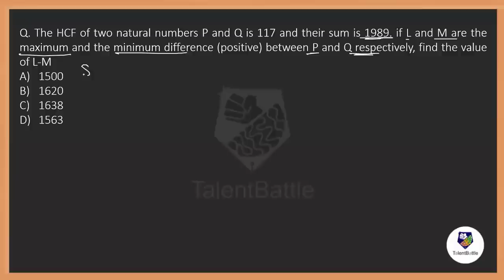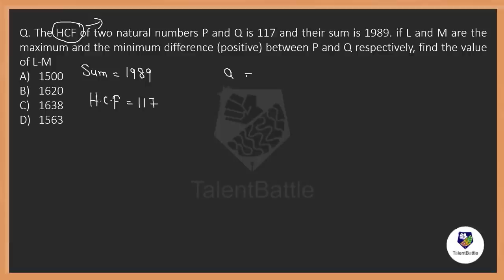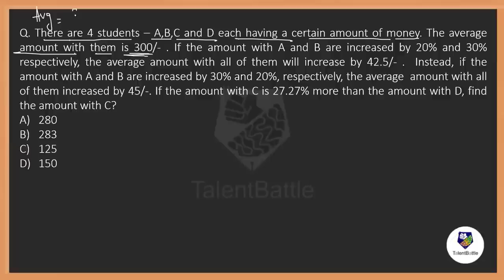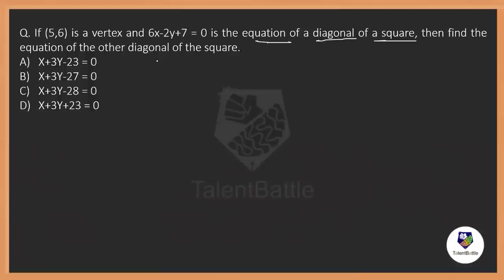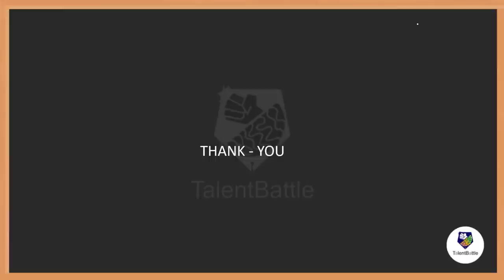Goldman Sachs Sample Test Solutions ! 2025 Batch ! Important Numerical Computation Problems